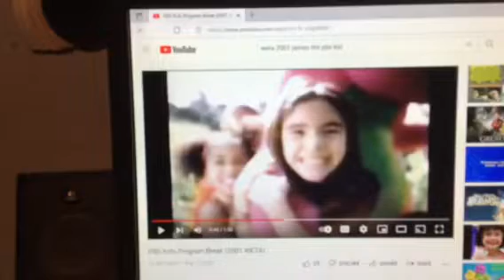Barney & Friends PBS